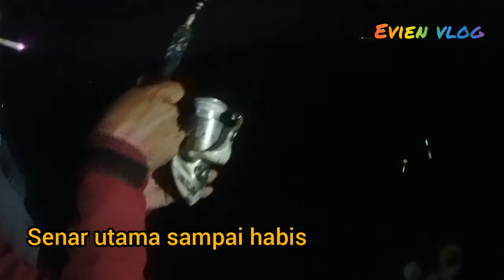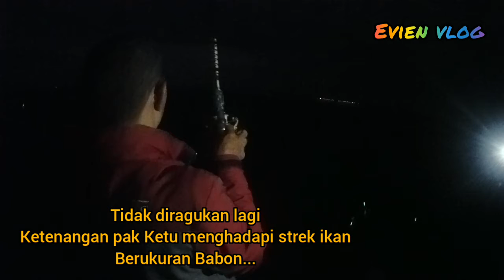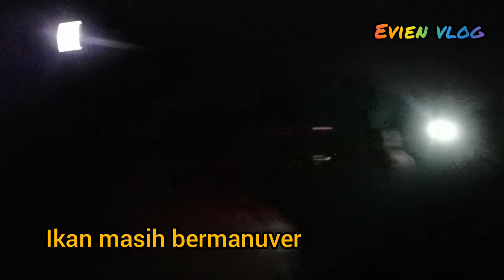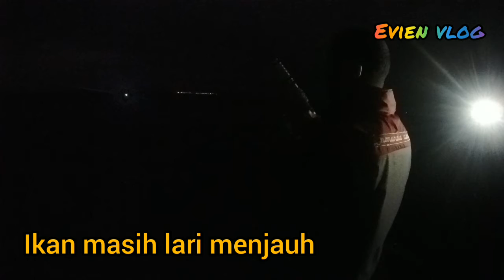Mancing di bagan tanjung kait Bagan mang nein pakai umpan cumi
kali ini sy mancing di Bagan tanjung kait bersama teman MBM